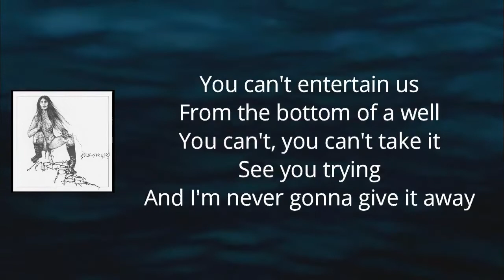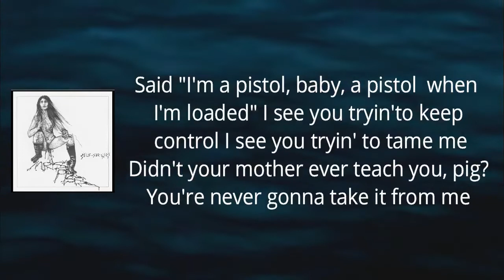Mrs Piss Mrs Piss LYRICS 2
Mrs Piss Lyrics:

You can’t entertain us
From the bottom of a well
You can’t, you can’t take it
See you trying
And I’m never gonna give it away

[Chorus]
Yeah, in the shit
Sacrosanct, Mrs. Piss
I'm sacrosanct, I'm Mrs. Piss
[Verse 2]
Said "Don’t you fuckin' look at me"
This bitch is not your problem
Said "I’m a pistol, baby, a pistol when I’m loaded"
I see you tryin' to keep control
I see you tryin' to tame me
Didn’t your mother ever teach you, pig?
You’re never gonna take it from me

[Chorus]
Sacrosanct, Mrs. Piss